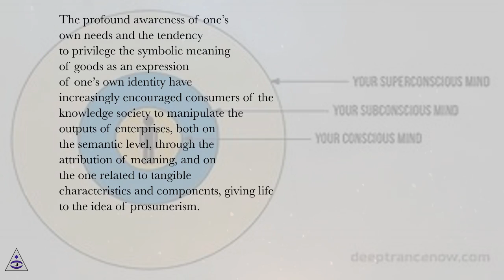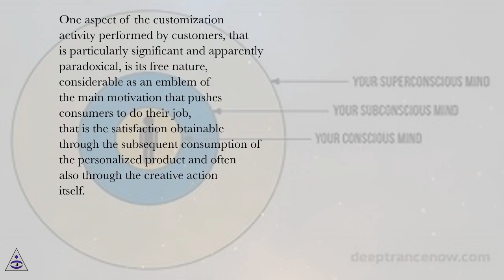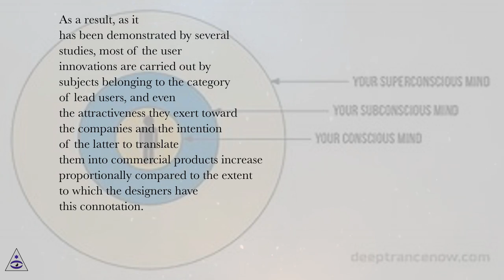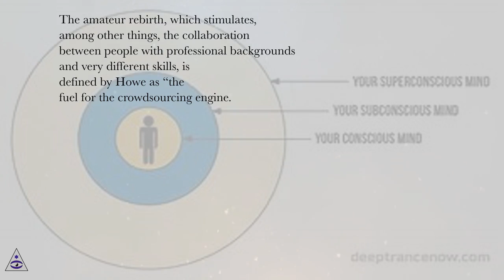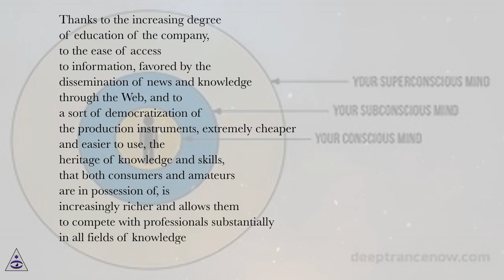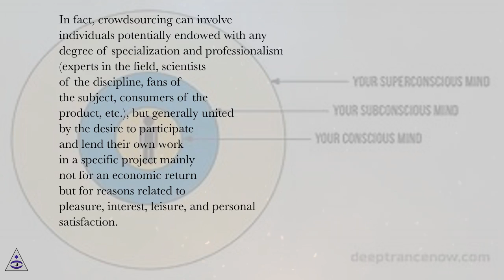Prosumerism, user innovation, and customization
Toward Super-Creativity Online Course
Section: Crowdsourcing in the Fashion Industry
Lesson: Prosumerism, user innovation, and customization
Toward Super-Creativity.
Considerations and trends
Creativity is a much-requested attitude nowadays that anything and anyone can pass without it. More than this, it turns in a way of life, fundamentally in investigation tasks, in the business procedures, in the family environment, in the learning processes and health diagnosis, and in all aspects of our daily routines. Thus, to increase this, there is the necessity to conjugate synergies of three elements: the mind, the men, and the machines.
Over the mind, since the concept has undergone several evolutions, its considerations constitute a unique basis for understanding creativity, pointing to emotional orientation and triggering mental activities particularly a threat to the use of common sense. So, creativity appears in a relationship experiences’ board .
The mind experiences are free and transmit us how versatile the mind is; it considers construction and reconstruction of their presuppositions and the way that generate and self-generate their thoughts in a dual kind of wandering: novelty and utility. So, the creator is the wonder-minded subject .
This relationship has been expressed in learning processes, mainly in idea creations, decision-making, problem-solving, lateral thinking, and thought movement. This kind of movement is essentially cultural, an extended process that comports kinetic behavior with mind and culture .
But the same relationship represents critical thinking, a form to understand different cultural contexts, an association between thinking measures, like fluency, flexibility, originality, elaboration, and creativity, but only during a performance process .
Incidentally, this is confirmed in two experiences where the activity is fundamental to develop a creative mind .
This can be enhanced by an unbelieving process, developing creativity in several domains. Between an emotional complex form and a thinking way , and by another hand, enhanced by our mind wandering constituting a strong ability to make connections in our whole brain with the purpose of empowering relationships reinforcing the creativity .
About a person, we can transform a subject into a creative person, to learn and acquiring personalities such as curiosity, cognition, soft skills, feelings, and motivation; to develop a humanistic vision and to develop personal qualities like research and development , working in what he or she views as a challenge and in several domains and activities namely creativity achievements .
Furthermore, if we specify abstract concepts, probably we do the lateral thinking in many domains better, and some of them are in verbal expressions , innovation tactics , environment , teamwork , leadership expectations , and organizational and approach-oriented performances.
If we use the positive mind, we develop creativity, in an equal form, as a man, a person, and a sameness, with positive thinking, and develop and increase creativity by regulating creative emotions , but we use also the awe, and by using it, we enhance the creative thinking and control several emotions by positively stimulating the creativity in many perspectives. This will impulse to increase one of the most important personality factors to be creative, present in most studies in this area .
But the creativity as a human, personal, and intimate human attitude depends essentially on the will. New theories approach this reality, and one of them is a “triangular theory,” where creative subjects challenge other common people’s beliefs and share an unconscious and conscious reality vision and, in face of this, there originates different combinations of challenge types, creativity materialized examples .
According to all this, any human is a creative person .
About a machine, with the fast technological development in a brief future, we suppose, there will be difficulty in dating a man from a machine and vice